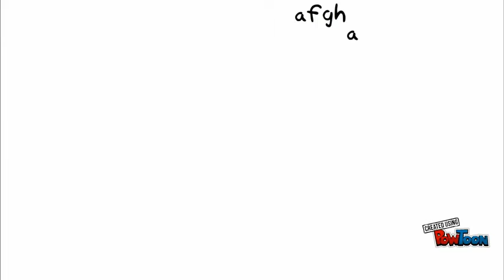real world rates